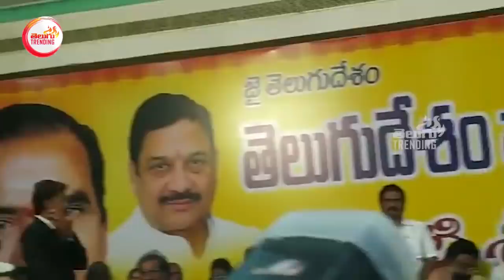మా కార్యకర్తల జోలికి వస్తే తాట తీస్తా | TDP Somireddy Chandramohan Reddy Strong Warning to Ys Jagan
మా కార్యకర్తల జోలికి వస్తే తాట తీస్తా | TDP Somireddy Chandramohan Reddy Strong Warning to YsJagan